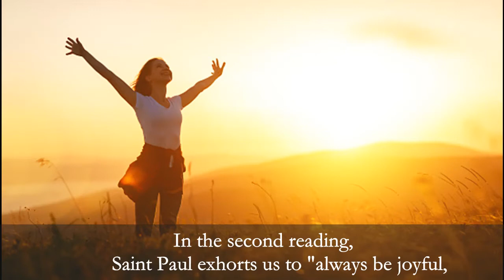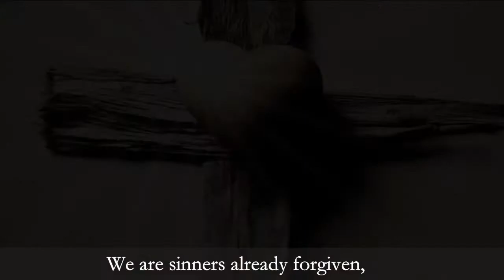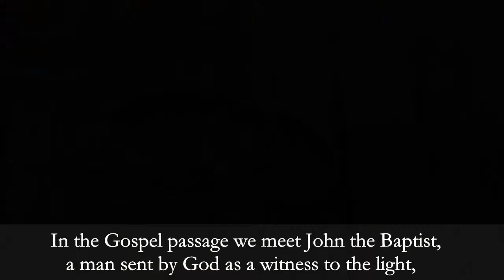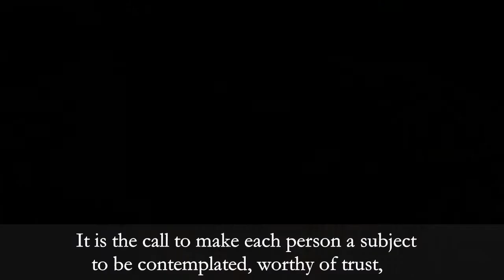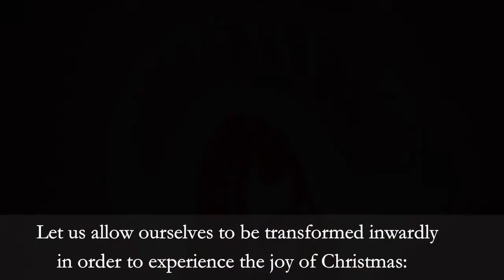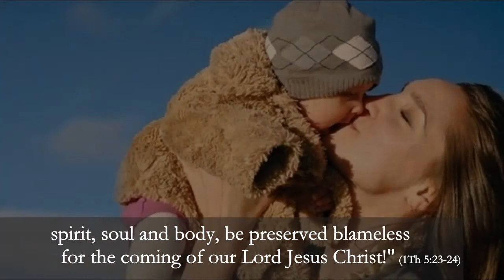Sr. Nadia Madre Generale ASC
Video da parte di Alphonsa